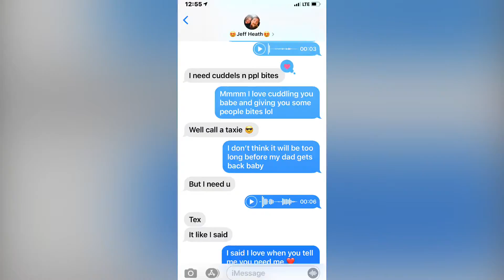Jeff and Christina